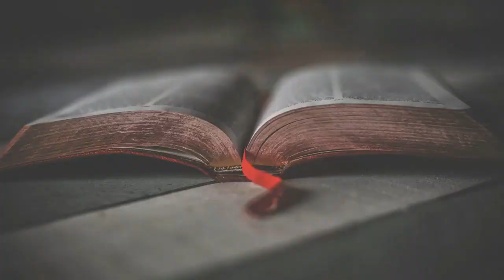Ou two fidel - Pasteur Max